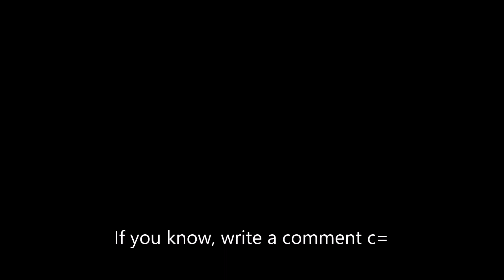Can you guess Queen songs from "A Night At The Opera" album? (4/16)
In this video you can try if you can guess the Queen songs from this album.

Remember:
- I'm from Poland, so I'm sorry for bad English. If you want, you can say hi to polish people, who're reading this!